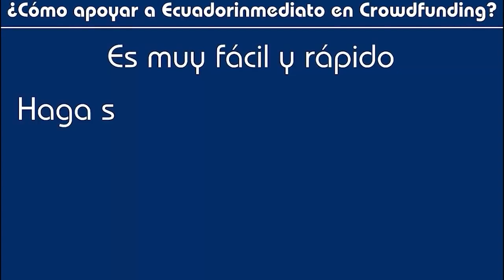¡CRIMEN Y VIOLENCIA EN SU GOBIERNO, ES CONTRA TODOS PRESIDENTE LASSO!